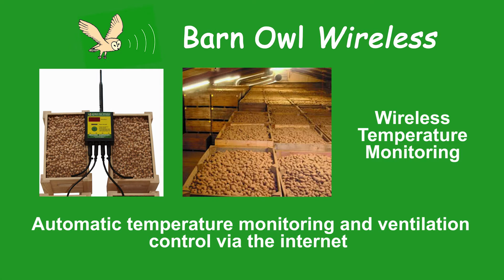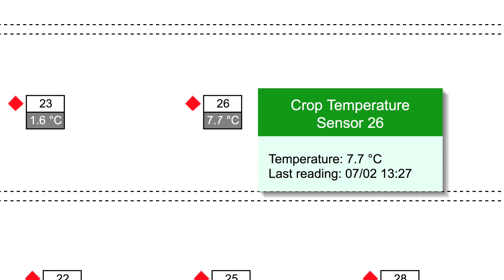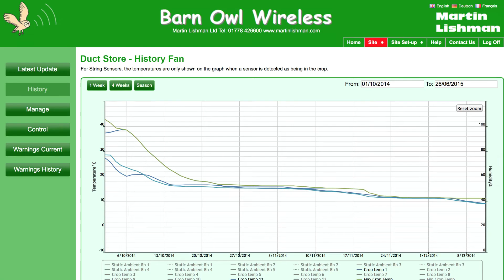Barn Owl Wireless - Crop Monitoring and Fan Control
Barn Owl Wireless is the most advanced automatic fan control and crop monitoring system available.